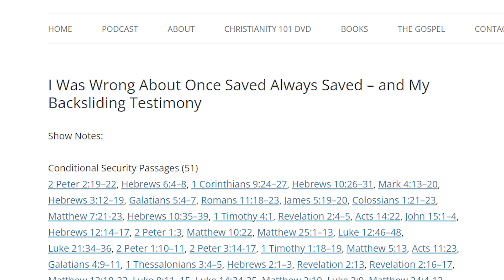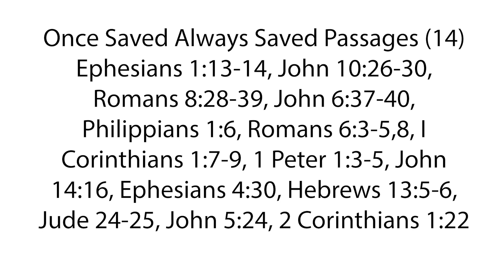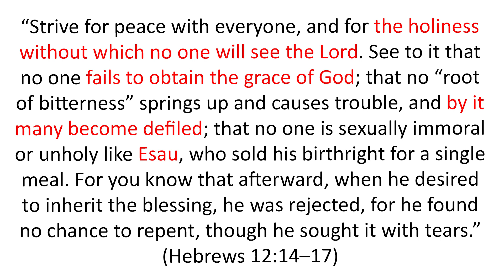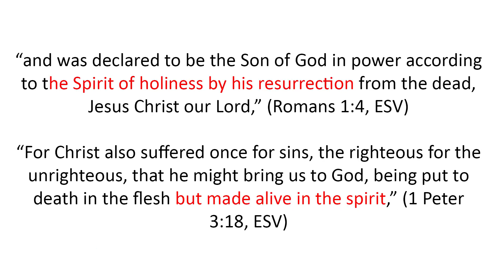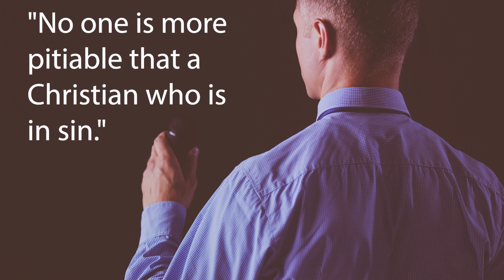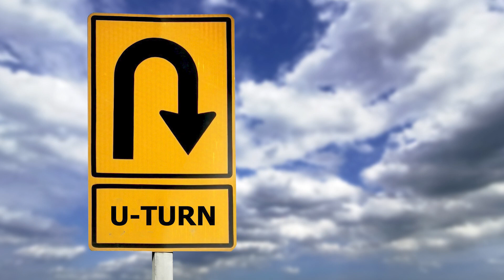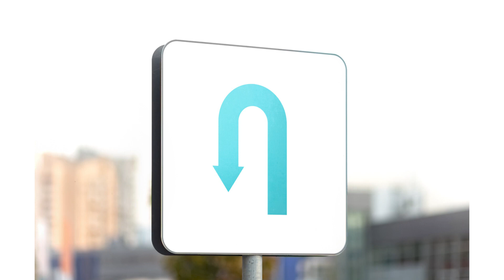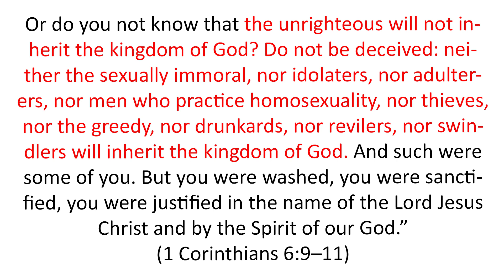I Was Wrong About Once Saved Always Saved - Chris White Testimony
I dont know what I fully believe yet on this topic but he does make good points and think everybody should watch this and decide for themselves , it's all bout learning and growing in the word of God and I hope this Helps